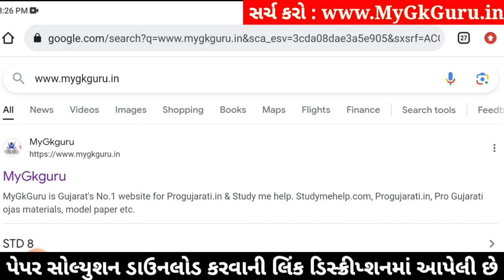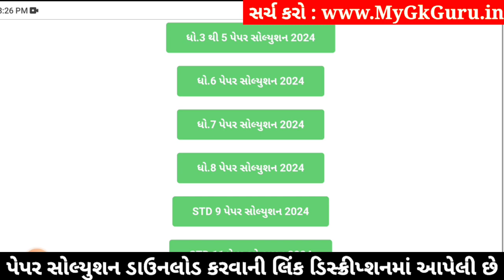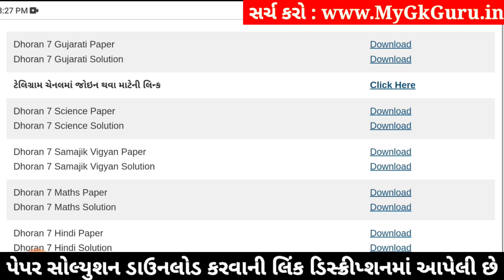Std 7 gujarati paper solution 2024 80 marks, Dhoran 7 gujarati paper solution 2024 std 7 gujarati